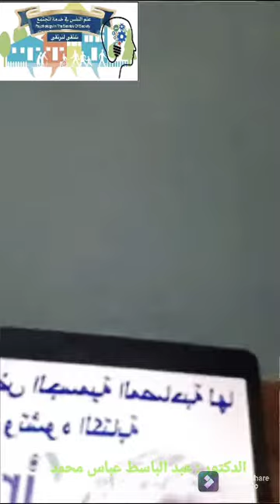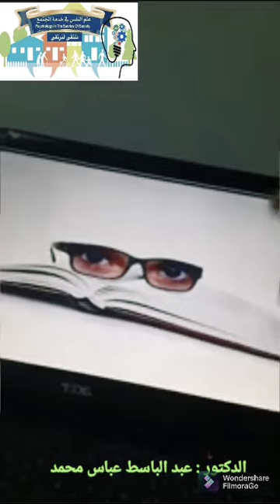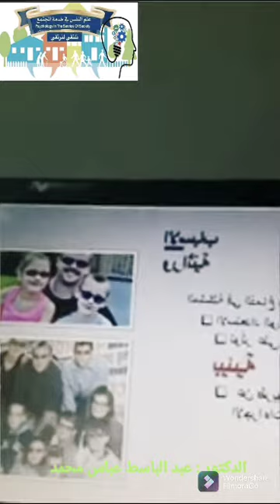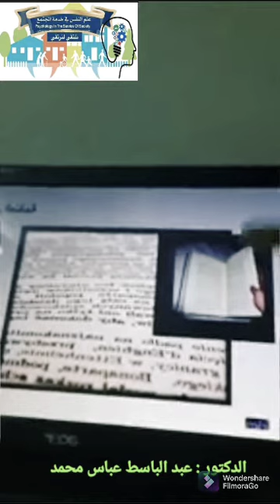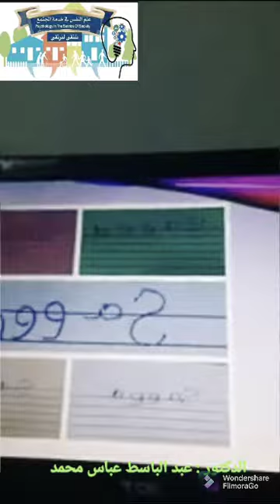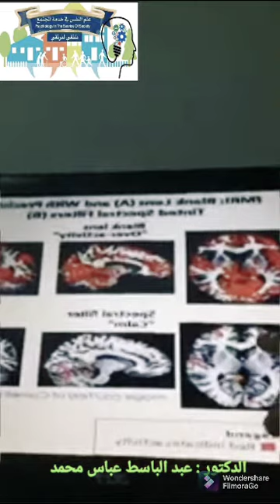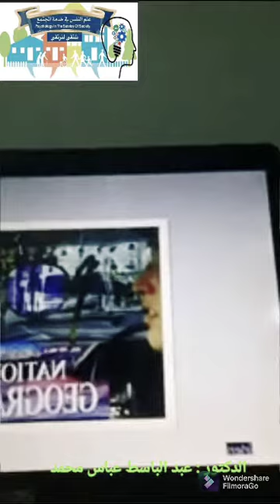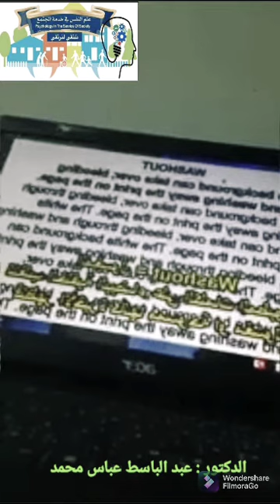الحساسية الضوئية والاعراض الجسمية المصاحبة لها صعوبة القراءة ..د عبدالباسط عباس محمد معالجة أرلن